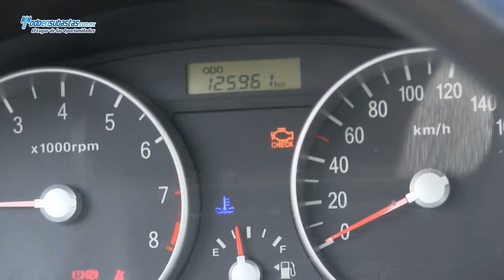DODGE / Attitude GL A/A / 2009